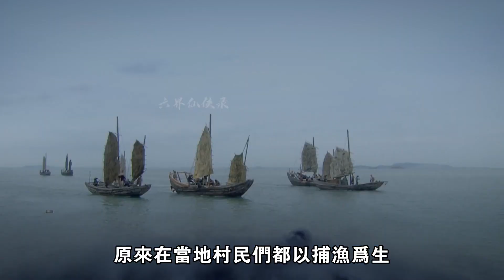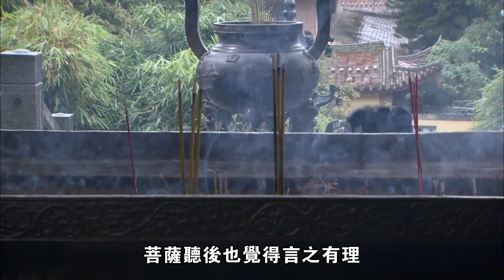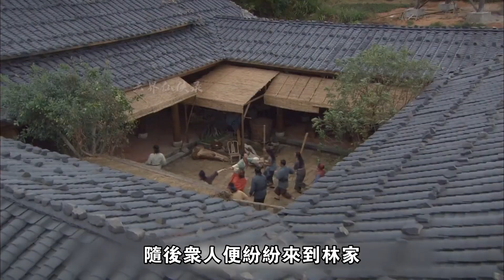觀音菩薩賜女人孩子，怎料卻懷孕14個月，村民們認定這是個妖孽#民间故事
村民們以捕漁為生，可近些日子以來常常發生海妖傷人的事件，搞得大家人心惶惶，四處雲遊的赤腳大仙看見後，便去禀明了玉皇大帝，表示海上多難應該封選一位海神，怎料這一提議，竟遭到了四海龍王的極力反對
The villagers make a living by fishing, but in recent days, incidents of sea monsters hurting people have often occurred, making everyone panic. When the wandering Barefoot Immortal saw it, he went to report it to the Jade Emperor, saying that in times of trouble at sea, a man should be selected. He is a sea god. Unexpectedly, this proposal was strongly opposed by the Dragon King of the Four Seas.